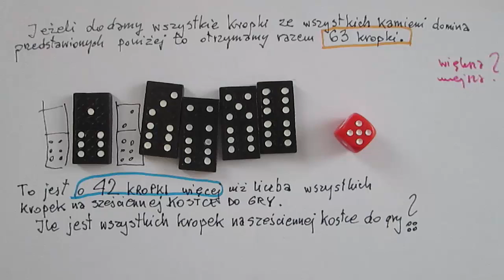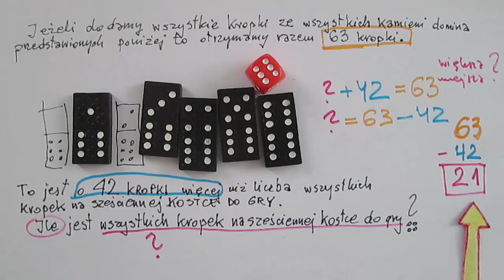Kropki na kostce